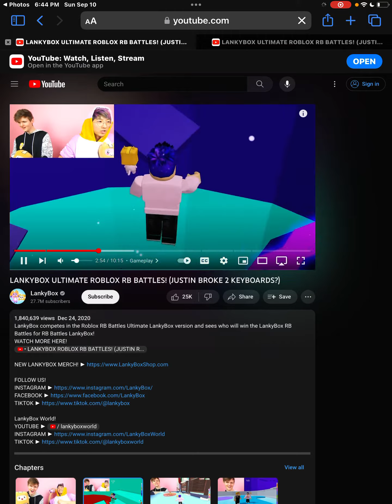October 27, 2023